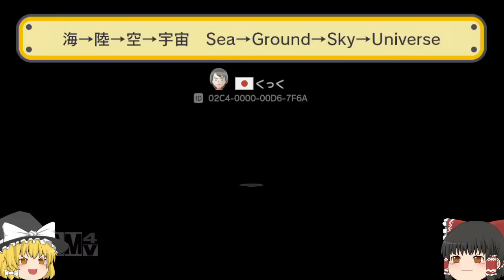【ゆっくり実況】天才霊夢（笑）がマリオメーカーやってみます！！part214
マリオメーカー再生リスト